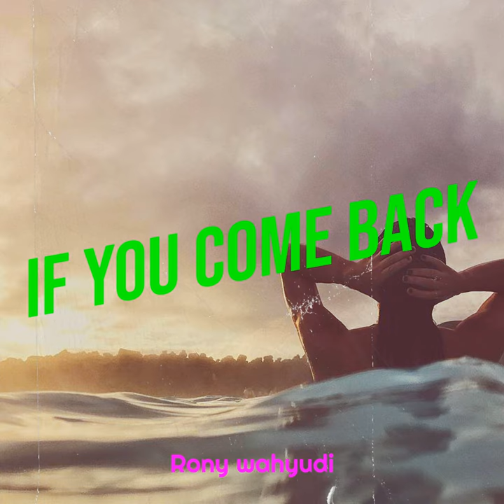If You Come Back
If You Come Back · Rony wahyudi